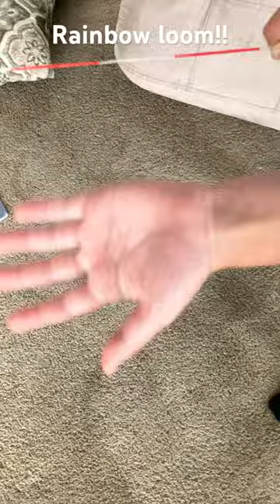Rainbow loom stretching!!!!!!!